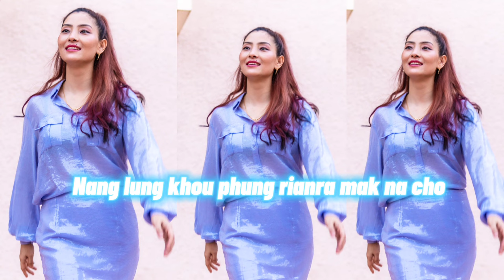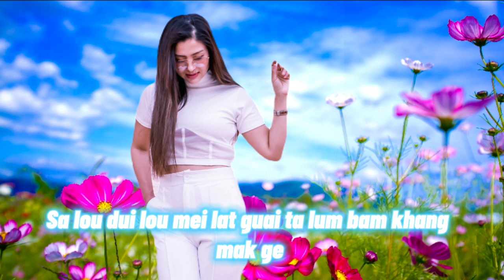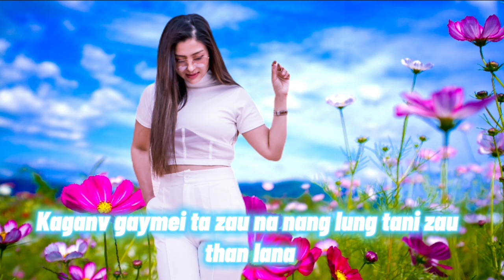Nang rui zau guang mei mik zau || Official Audio || Upcoming Music Video @Abam ft Rosina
Nang rui zau guang mei mik zau tei rui

Rongmei
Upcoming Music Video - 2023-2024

Rongmei Latest Love Song

Official Audio

Singer : Abam Kamei ft Rosina Malingmei

Tune &  Lyrics : Abam Kamei

Recorded : LA Studio (Kaopu Thaimei)

Warning ⚠️
Re-uploading or duplication is strictly prohibited without the channel owner.